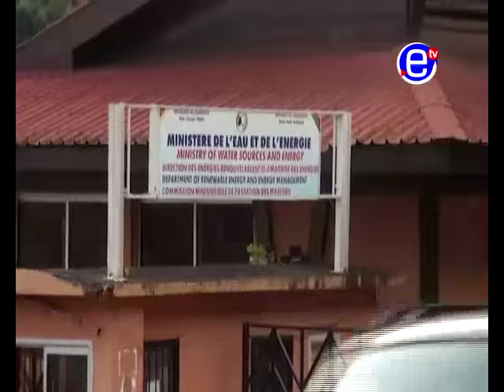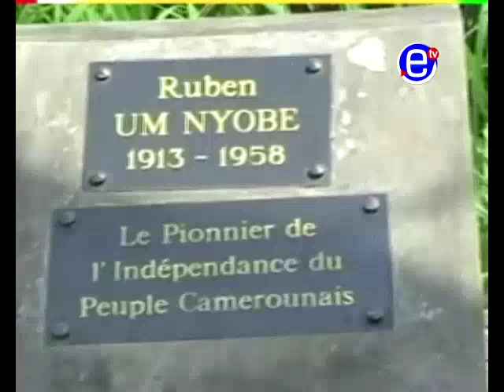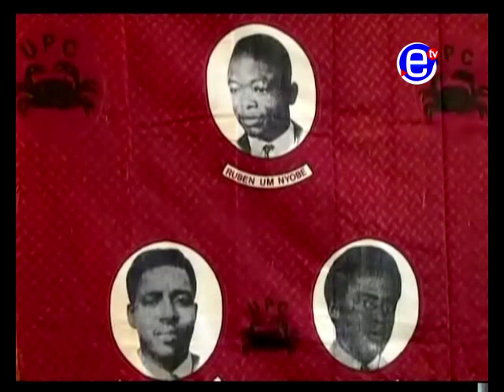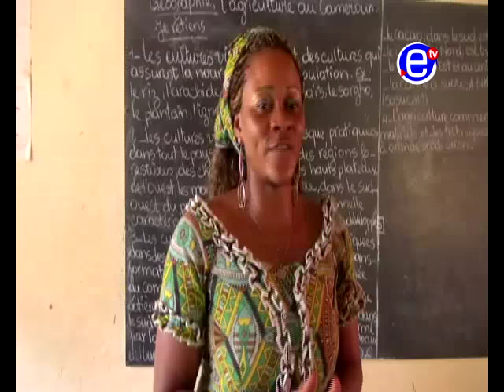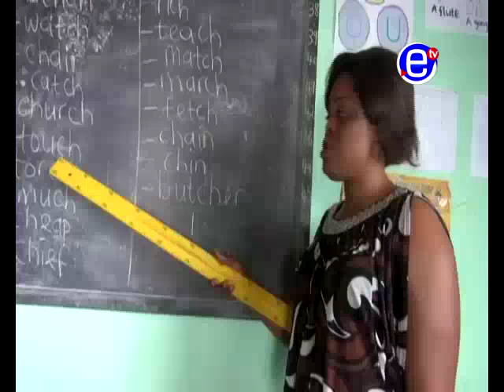JOURNAL 20 H DU 13 09 2016